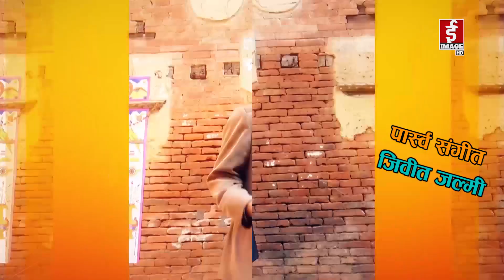ख्वताबजि - ९५४ औं भाग - Khotabaji Episode 954 (Nepali Subtitle included) 2080-06-03